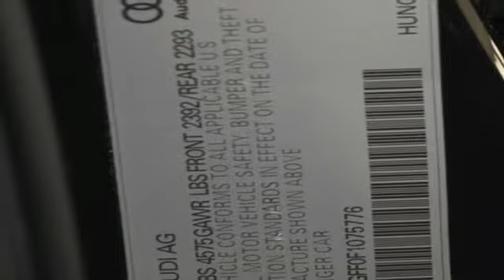Used 2015 Audi A3 Washington DC Honda Dealer, MD V1578 - SOLD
Year: 2015
Make: Audi
Model: A3
Engine: 2.0L 4-Cylinder TFSI
Transmission: Dual Clutch 6-Speed Automatic
Color: Brown
Mileage: 48361
Stock #: V1578
VIN: WAUBFGFF0F1075776
Brown 2015 Audi A3 quattro quattro Dual Clutch 6-Speed Automatic 2.0L 4-Cylinder TFSI quattro, Leather.brbrRecent Arrival!brbrbrWe make every effort to provide accurate information but please verify options and price with management before purchasing. All vehicles are subject to prior sale. All prices are special internet prices only. All financing is subject to approved credit. Prices exclude dealer installed options, destination, tax, tags, registration fees and processing fee of $300. Not required by law. MPG is based on 2017 EPA mileage ratings. Use for comparison purposes only. Your mileage will vary depending on driving conditions, how you drive and maintain your vehicle, battery-pack and other factors.

Address:
1772 Ritchie Station Court Capitol Heights